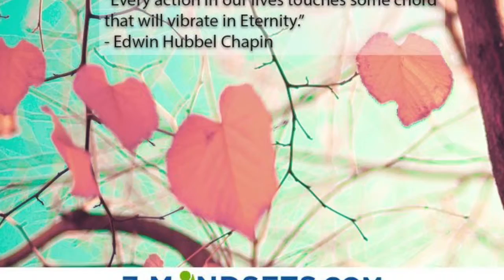10-9-15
Morning News 10-9-15